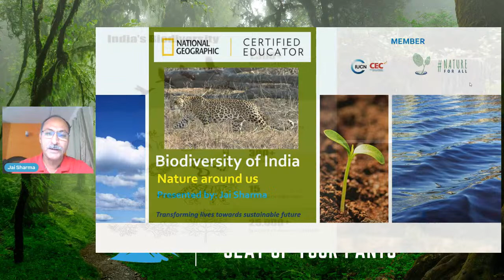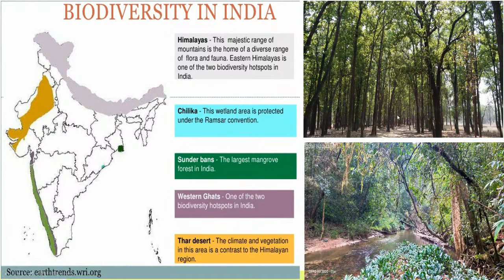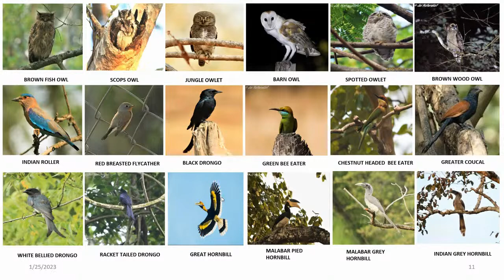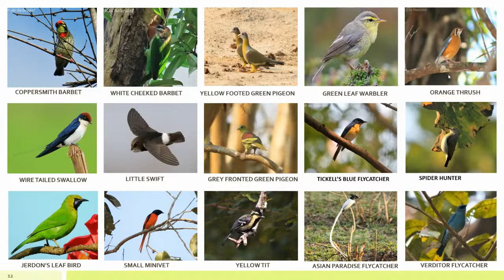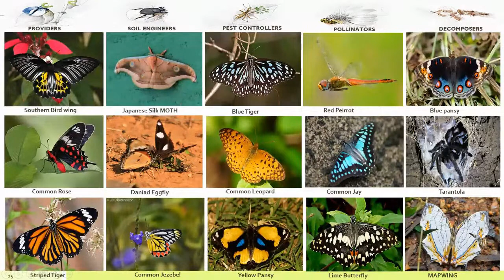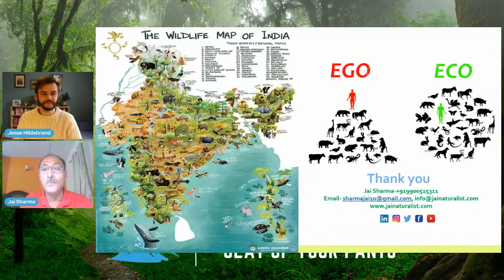Biodiversity of India with Jai Sharma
A journey which began at the age of five after listening to a Tiger roar for the first time and getting scared to the bone. Jai grew up reading only about tales of Indian Jungles by Jim Corbett and Kenneth Anderson who motivated and showed him the way to walk the wild. A National Geographic certified Nature educator, Jai will share stories of his work walking and sharing the biodiversity of India - one of the world’s most species rich countries!